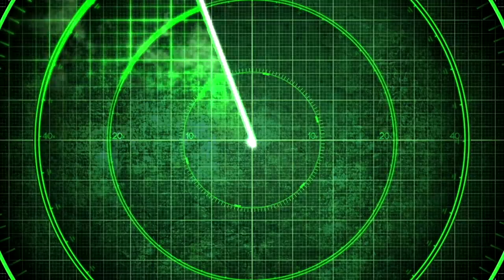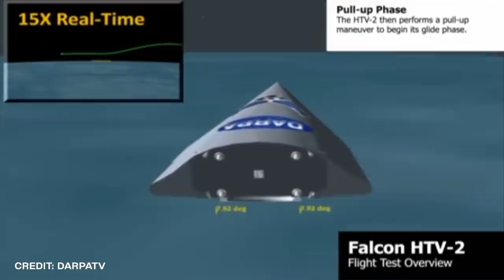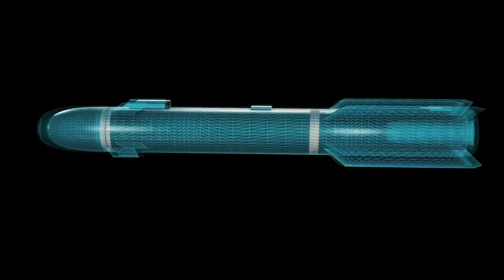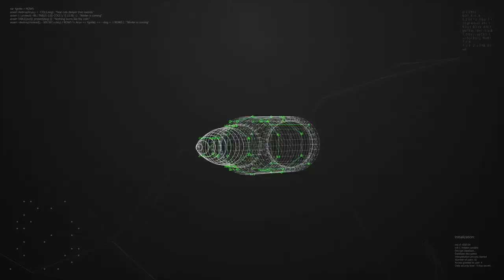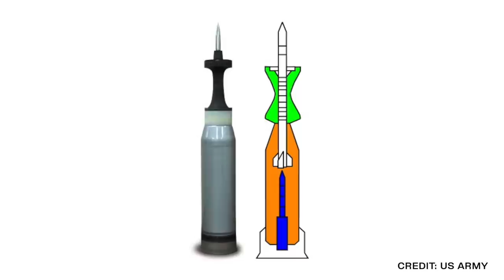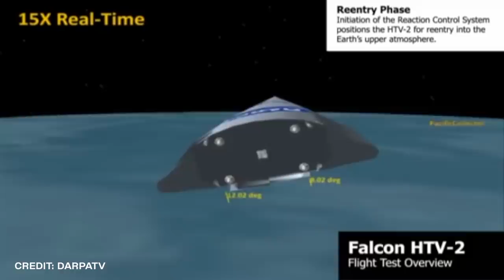5 Military Weapons That Can't Be Stopped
5 Military Inventions That Can't Be Stopped

Unless otherwise created by Underworld, licenses have been obtained for images/footage in the video from the following sources;